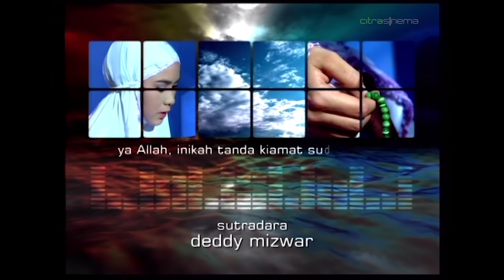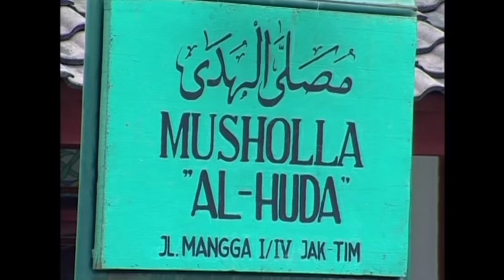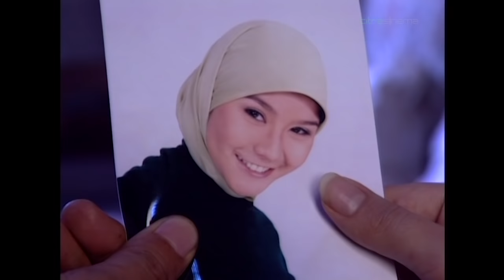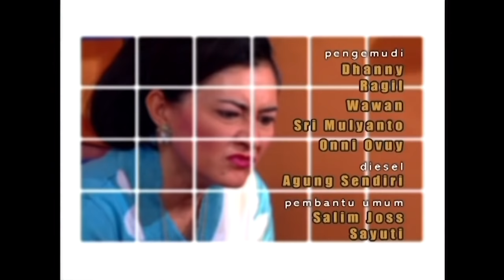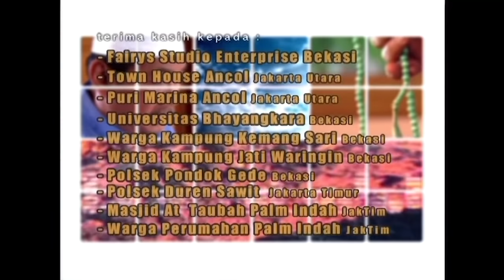Kiamat Sudah Dekat 1 Episode 7